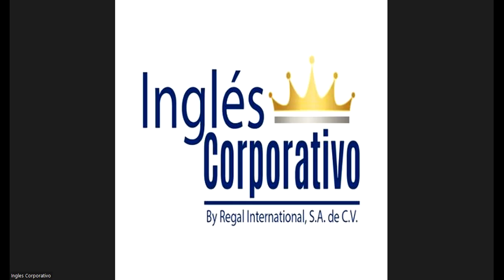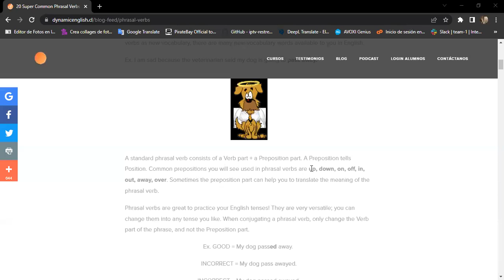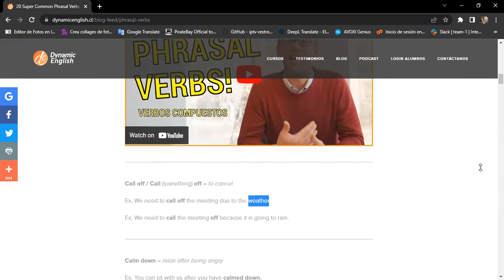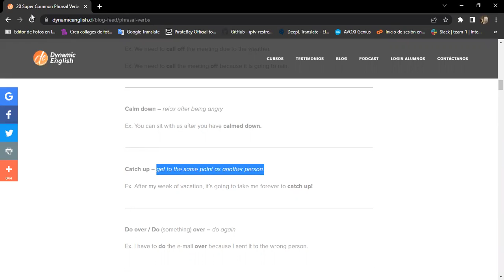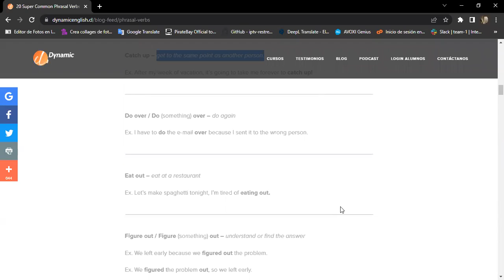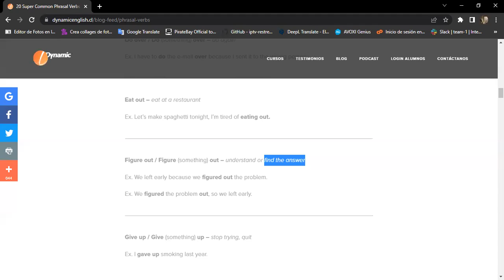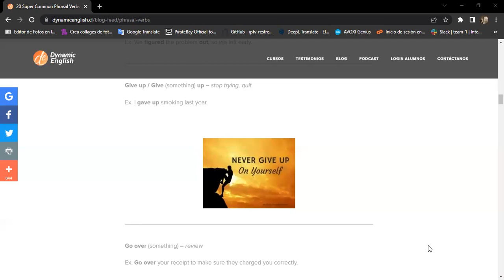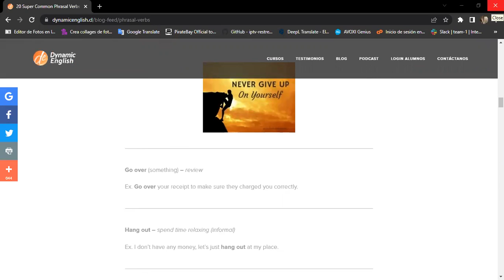Inglés Corporativo-08/09/2022 Day 4 Phrasal Verbs